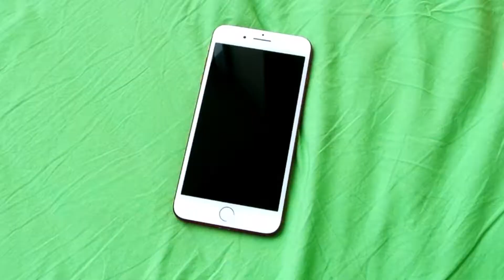Никита Морозов забыл про день рождения девушки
Что может быть хуже, чем забыть о дне рождении своей девушки? 😒 Кажется, ничего :D Но есть идеальный способ выйти из ситуации победителем — подарить парфюм Woman's Best от bruno banani, он ей точно понравится! 😈